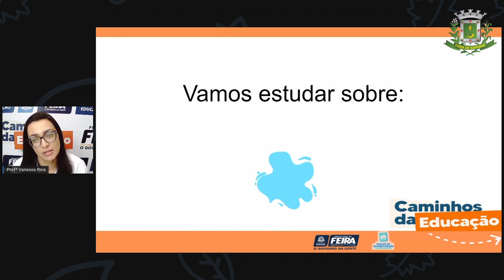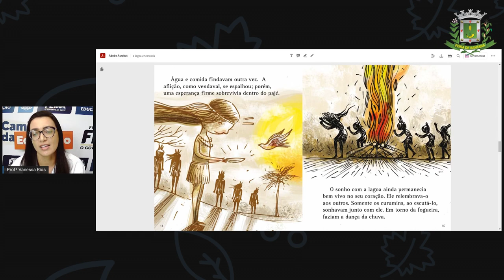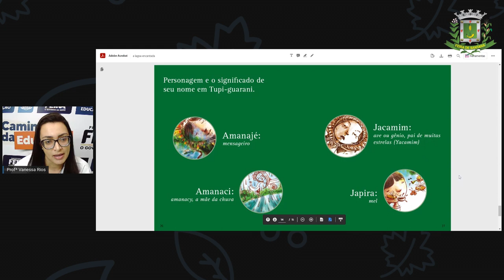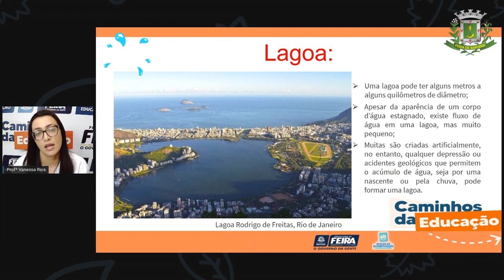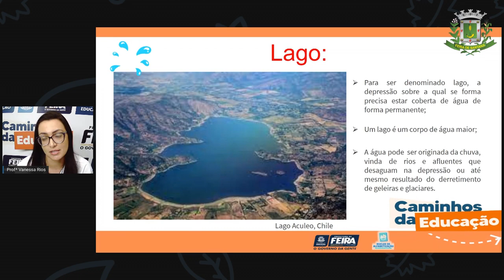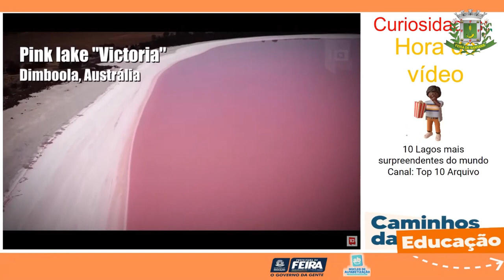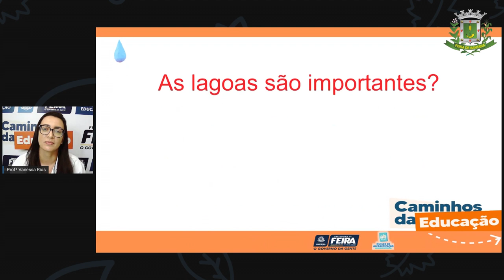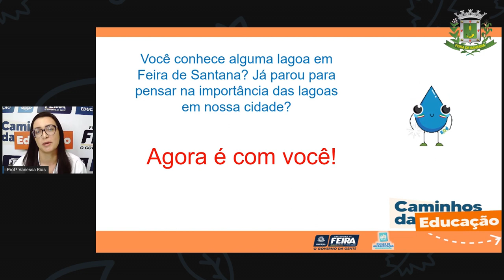5ºANO AULA 87 Ciencias Humanas O que é uma lagoa Profª VANESSA